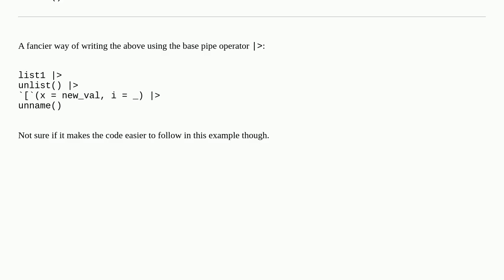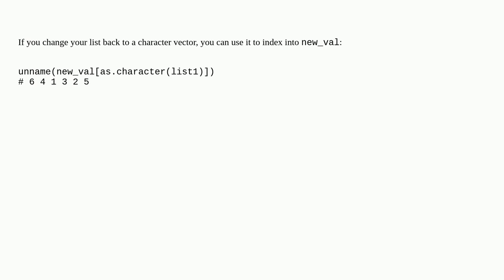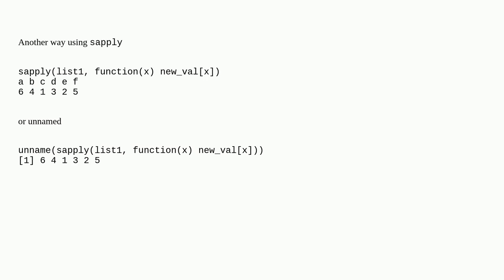How to substitute elements of a list based on identities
A special thanks goes out to the community

  list r